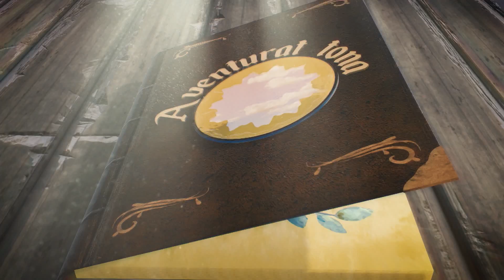Promo - Aventurat Tona - ''Dy piktorë''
Follow RTK

Promo - Aventurat Tona -  ''Dy piktorë''    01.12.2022